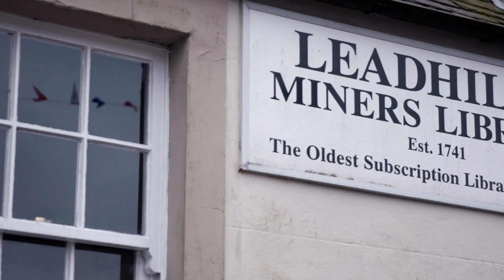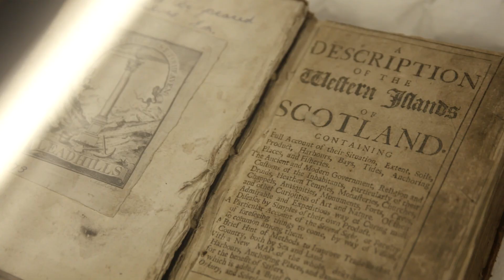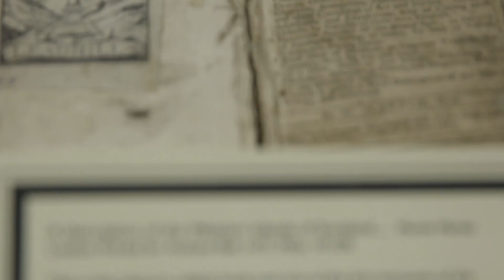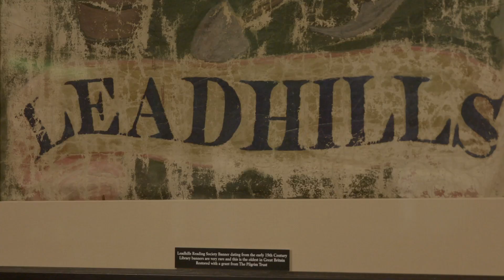People's Historian: Leadhills Miners' Library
People's Historian Daniel Gray tells the story of Leadhills', Britain's oldest subscription library.

Filmed and edited by Marco Federici.